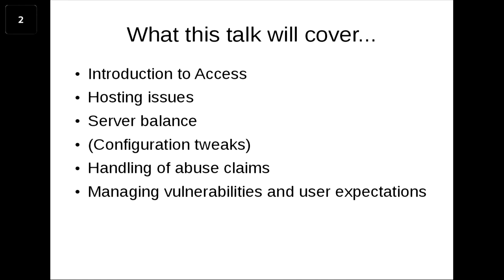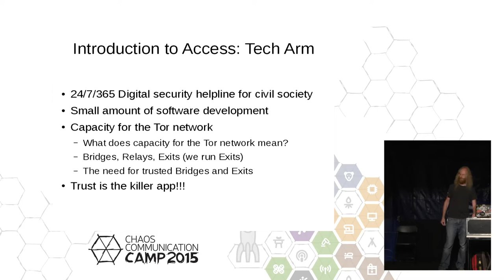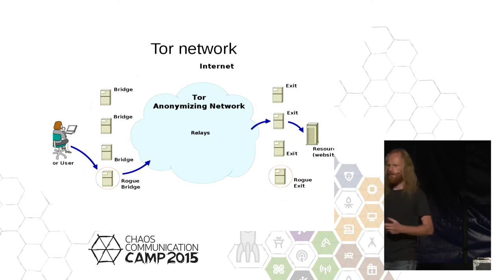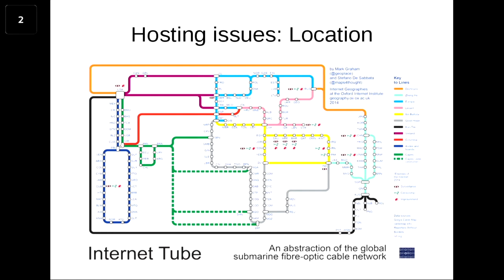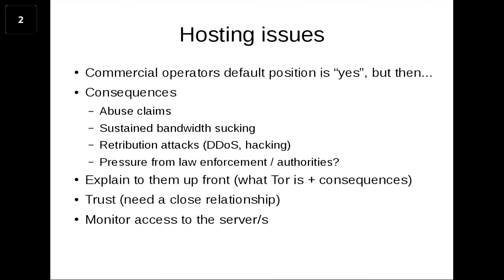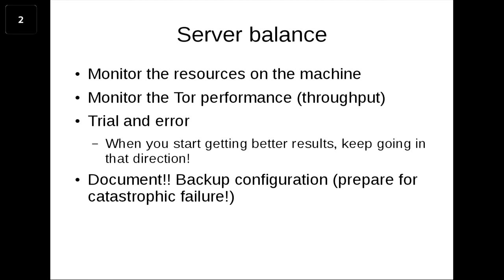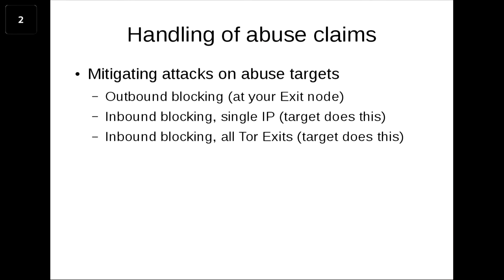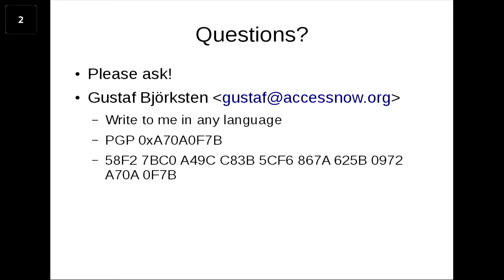Gustaf Bjorksten: A Torifying Tale (deutsche Übersetzung)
In the spirit of “Failosophy” we would like to give a brief talk about the mistakes we made, and lessons we learned, in running Tor bridge, relay, and exit nodes.

Gustaf Bjorksten